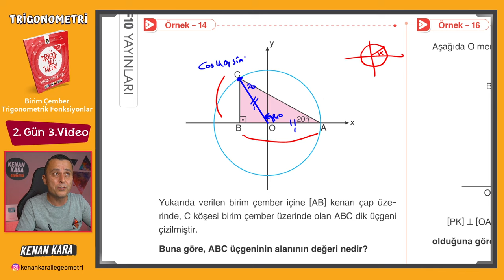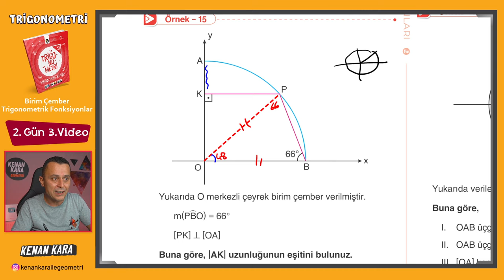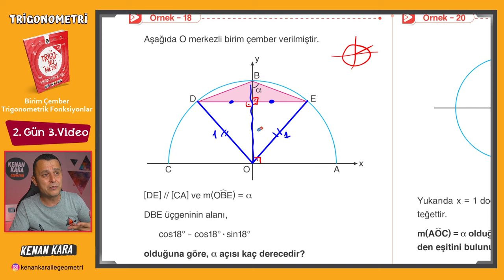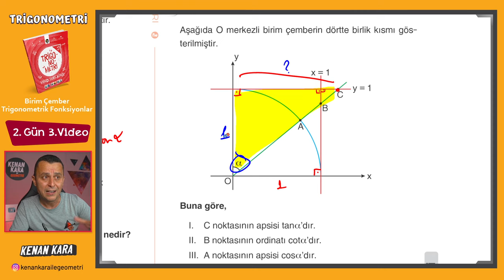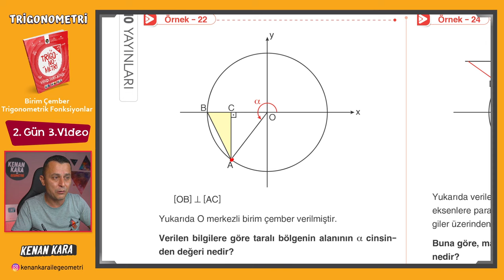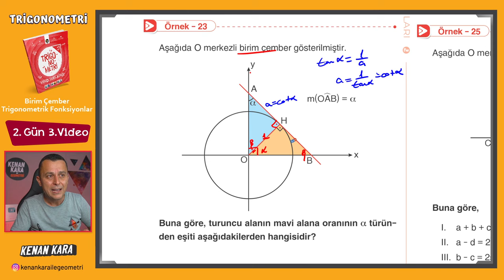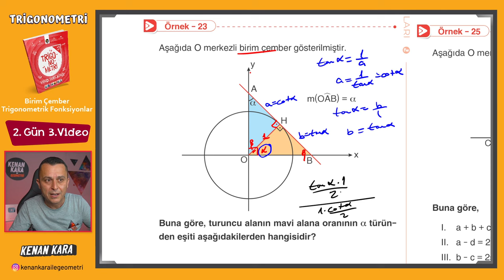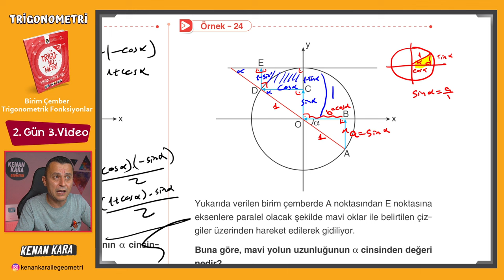Trigonometri Kampı - 05 | 2.Gün 3. Video | Birim Çember - Trigonometrik Fonksiyonlar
Trigonometri fasikülünde Birim Çember ve Birim Çemberde Trigonometrik Fonksiyonlar  konusunun anlatımı (Sayfa 12-14)

DİĞER KAMPLAR:
1. TYT-AYT GEOMETRİ KAMPI

2. TYT-AYT GEOMETRİ SORU BANKASI

3. SIFIR GEOMETRİ KAMPI